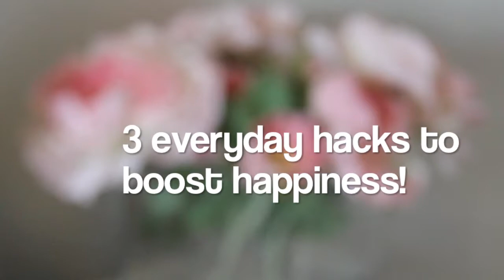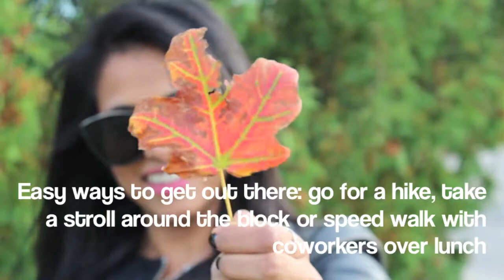3 Everyday Hacks to boost Happiness